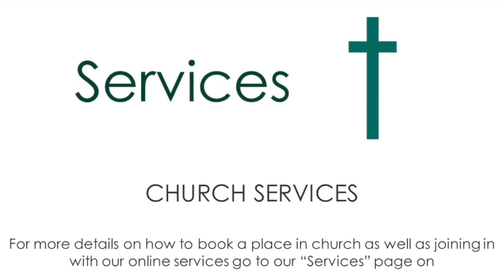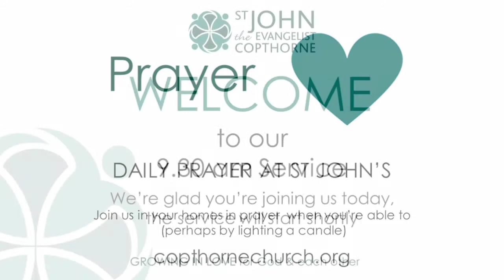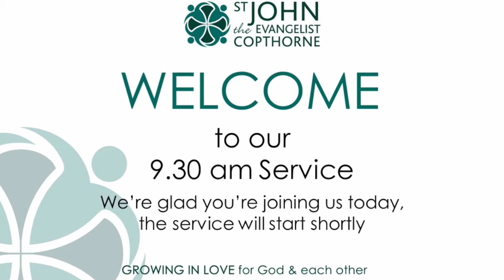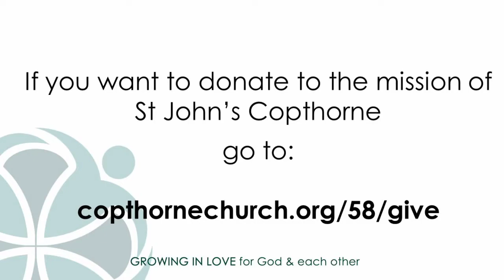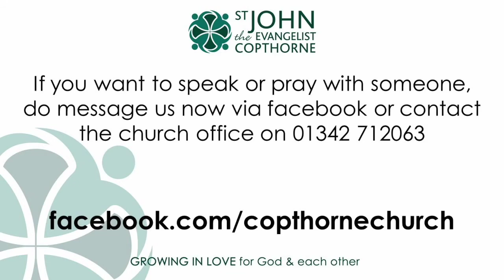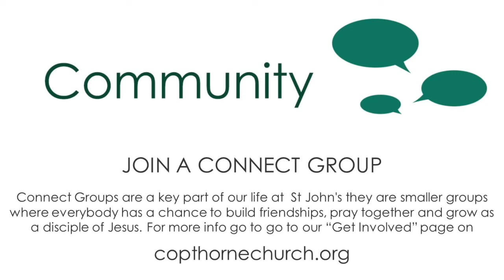9.30 am Service- Sunday 5th July 2020